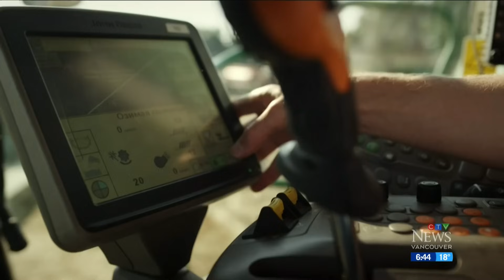Research shows melatonin benefits strawberries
Many people use melatonin to fall asleep – but new research suggests it could also help strawberry plants survive in extreme heat.